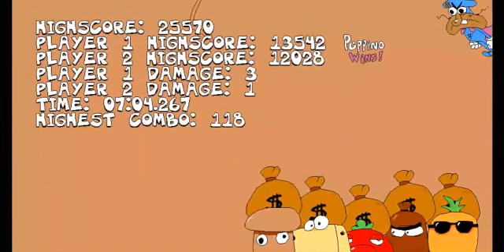Pizza Tower : The Perfect P run with the playable Doise - Crusty Cove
Time for floor 3!
Crusty Cove took me few tries to be honest but oh well...in the end, the P rank was ours!~